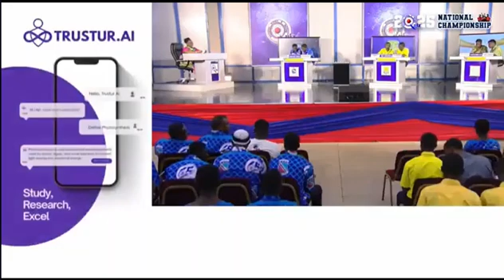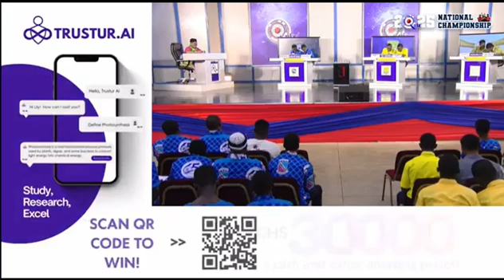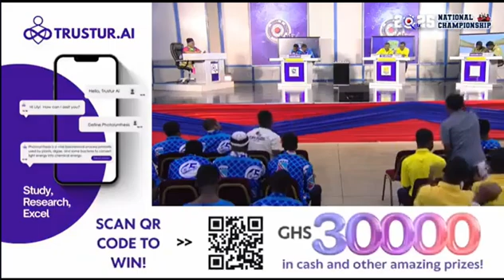😭🔥Intense SPEED RACE Btn POJOSS and Awudome SHS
Speed Race Featuring Pope John’s Min. Seminary, Awudome SHS and Ghana SHS,Tamale.